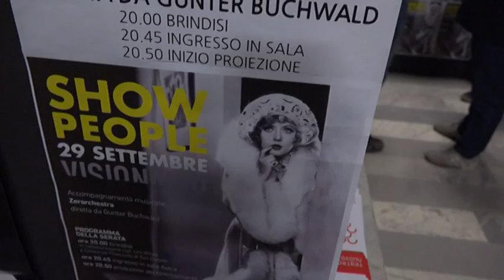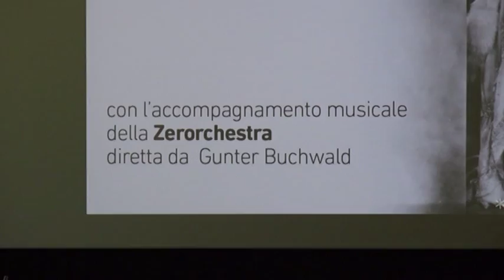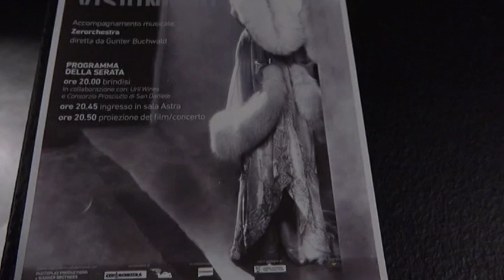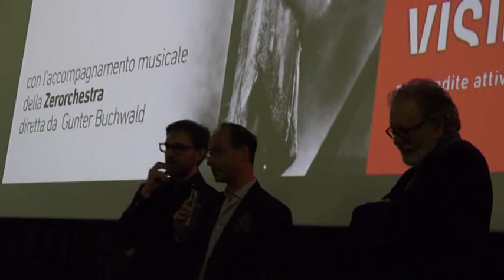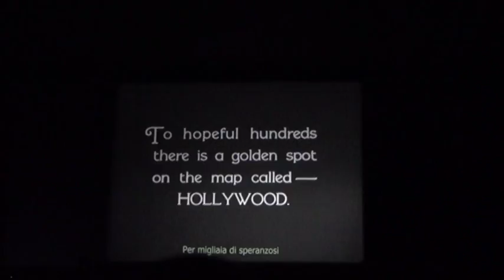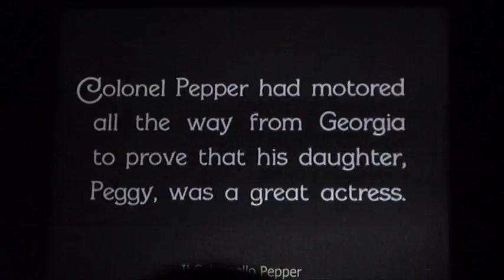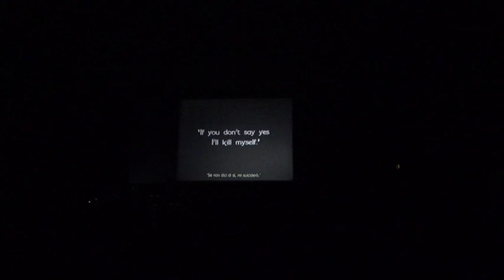2016_10_01 SPECIALE giornate cinema muto